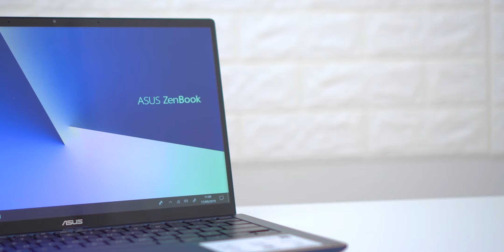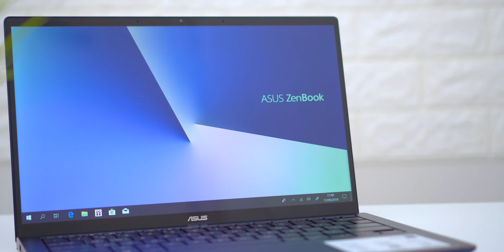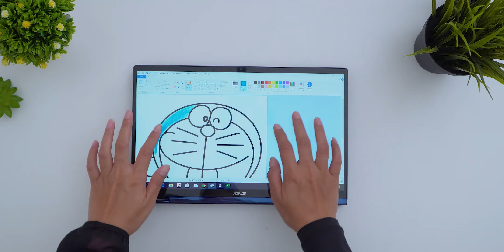BISA Flip 360° - ASUS ZENBOOK FLIP UX362 REVIEW Indonesia!